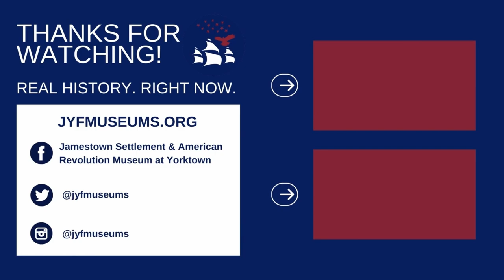Powhatan Dogs in Tsenacommacah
What is an attemous?  Let’s Join Cameron, Russell and Mous to find out about the attemous and their importance in Powhatan culture.

For more on the archaeology of Weyanoke Old Town and one of most significant and largest collection of burials of attemous in check out this article -- "The Archaeology and Ethnohistory of the Dogs in Virginia Algonquian Culture as Seen from Weyanoke Old Town"